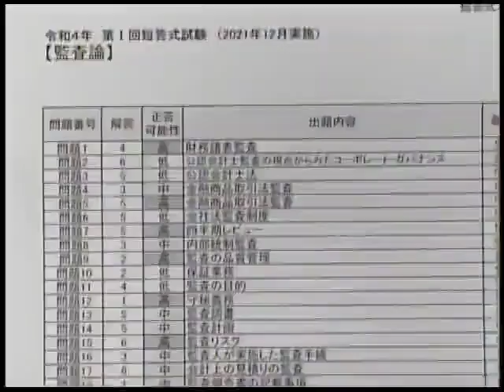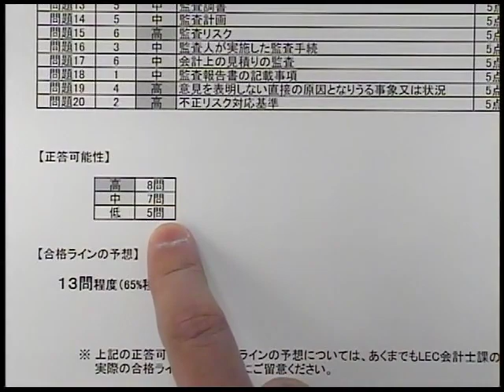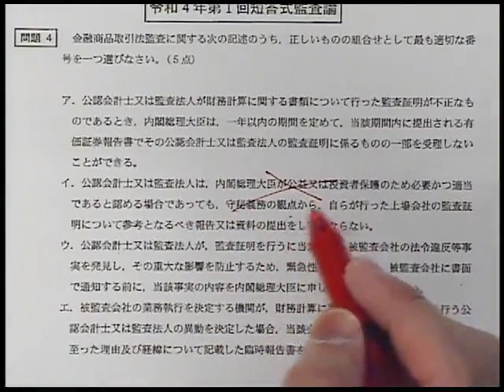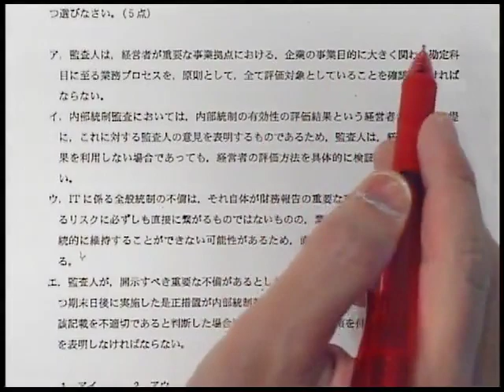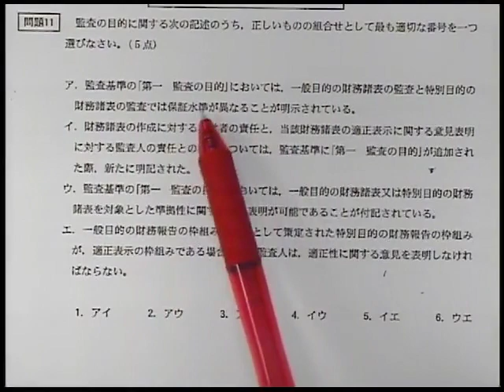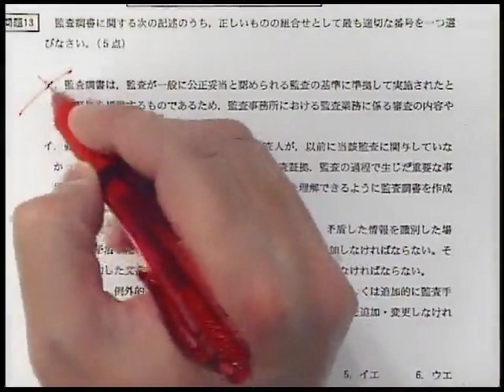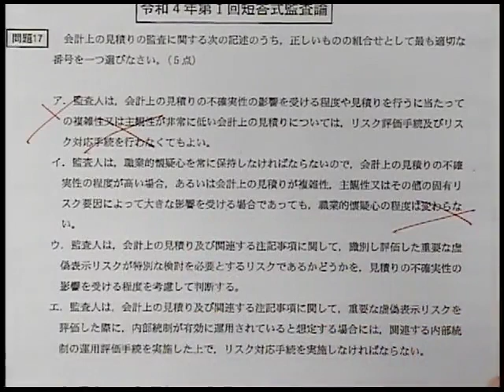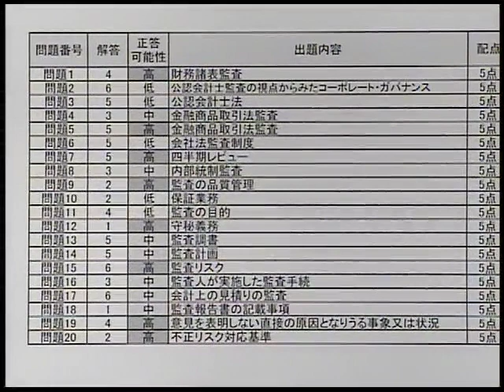【LEC会計士】令和４年 第Ⅰ回 短答式試験 解説動画＆合格ボーダー‹監査論›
令和４年 公認会計士試験 第Ⅰ回短答式試験 解説 監査論